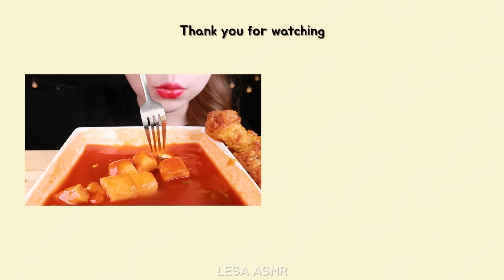ASMR GIANT TTEOKBOKKI, HONEYCOMB FIRED CHICKEN EATING SOUNDS MUKBANG 우리할매떡볶이, 교촌 허니콤보 치킨 먹방 咀嚼音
Giant Tteokbokki, HoneyComb Fried Chicken.